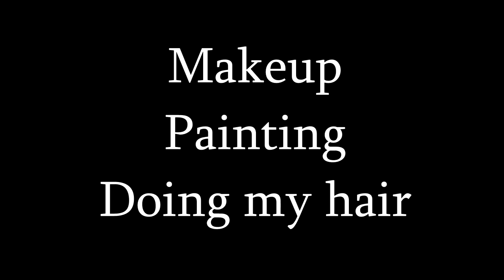GF/BF (Hubby/Wife) Tag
Send is a letter at:
MokenchiVlogs Productions
P.O.Box 341

Send us a letter at:
Mokenchi Vlogs
P.O.Box 341